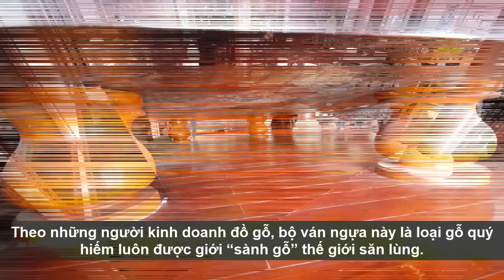Bộ ván ngựa giá 3 tỷ đồng "độc đáo" nhất miền Tây!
Bộ ván ngựa giá 3 tỷ đồng "độc đáo" nhất miền Tây! giaimasuthat, lakychannel, bian, chuyenla, kyla, chuyen kho tin, Chuyen kinh di, bi mat, kham pha, the gioi,